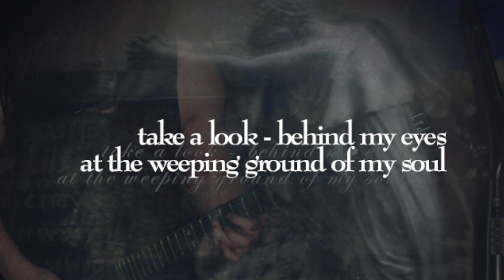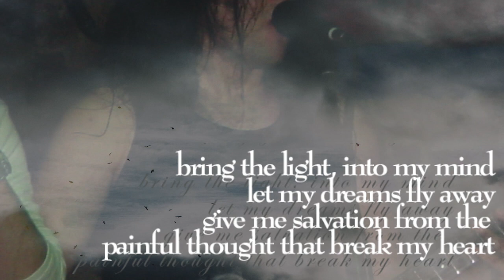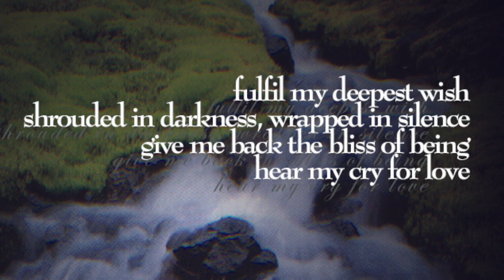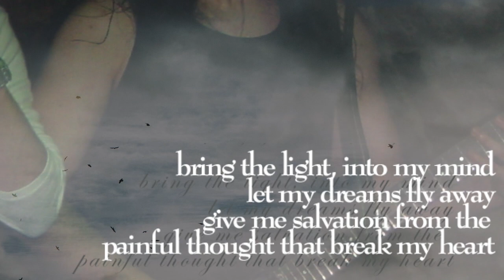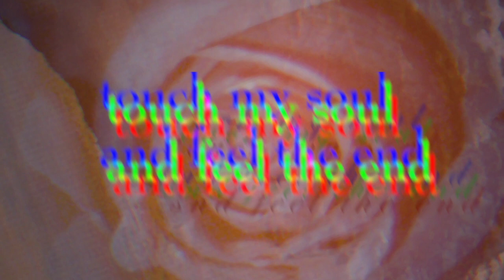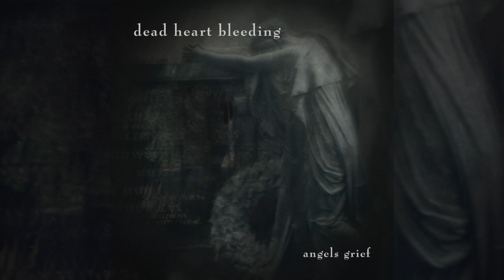Thoughts (Dead Heart Bleeding - Angels Grief)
Thoughts

An endless process of time
To fulfill the dreams in your mind
Take a look - behind my eyes
At the weeping ground of my soul

Bring the light, into my mind
Let my dreams fly away
Give me salvation from the
Painful thoughts that break my heart

To find the sense of your life
Fulfil my deepest wish
Shrouded in darkness, wrapped in silence
Give me back the bliss of being
Hear my cry for love

Unerfüllte Träume - meine Augen wie Glas
Die Trümmer der Seele sagen mir nur eins
Es ist die Liebe, die mein Herz zerbricht
Die Gedanken weinen - ich hasse mich

Life

Touch my soul and feel the end

Life, a painful process of time